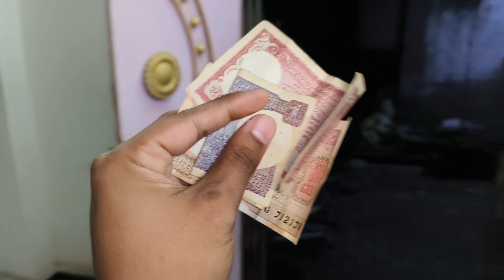আজকে বাড়ি ফাঁকা হয়ে গেলো , আবার দেখা হবে কালী পুজোয় | Amader Dinolipi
Amader Dinolipi
Bengali Vlog
regular life
lifestyle Vlog
vlogger
couple life
family Vlog

bong couples
Samrat Prerona channel
Prerona channel
bangla vlog
bengali vlog
family vlog